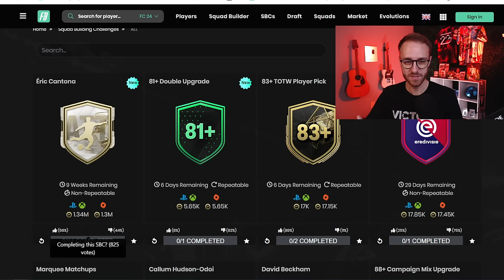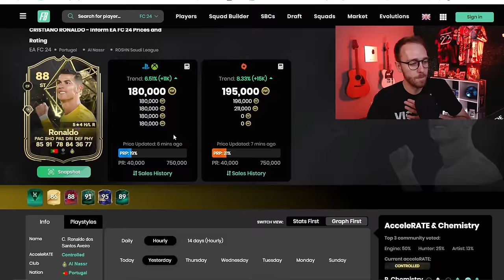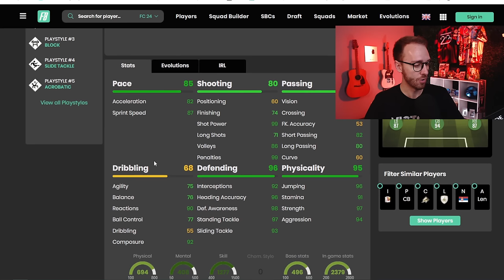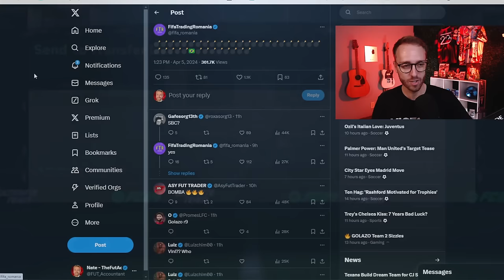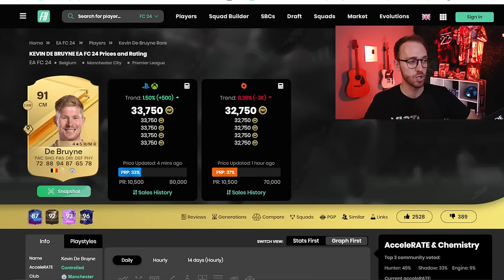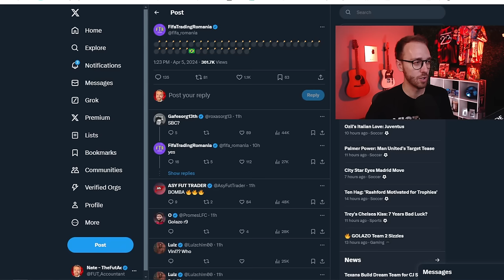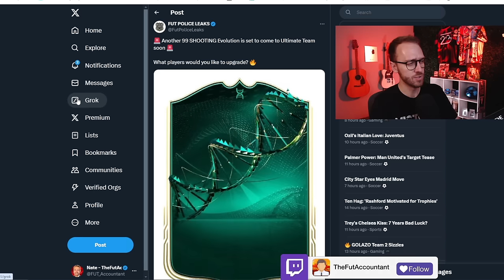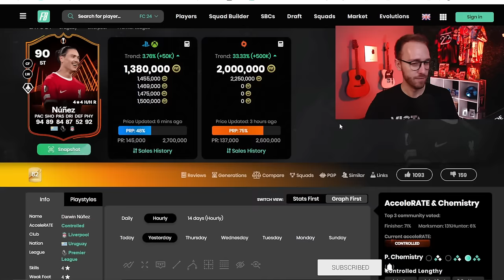The LEAK Everyone’s Been Waiting For!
This SBC would be MASSIVE, are you completing it?